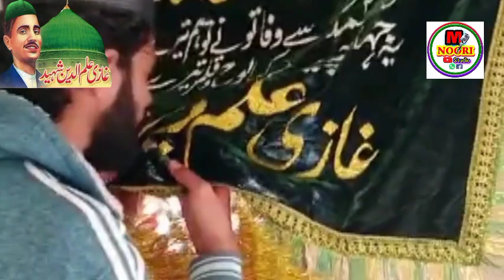Ghazi ilm Deen Shaheed by Mulazim Hussain Dogar byan 2024 Noori studio